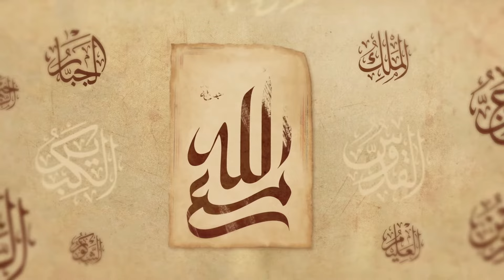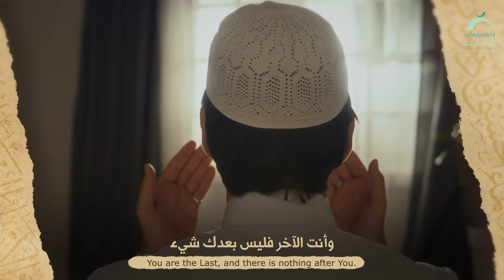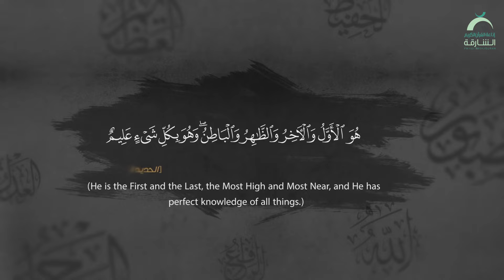23 الظاهر | مع الله